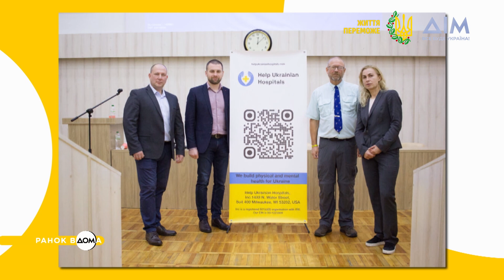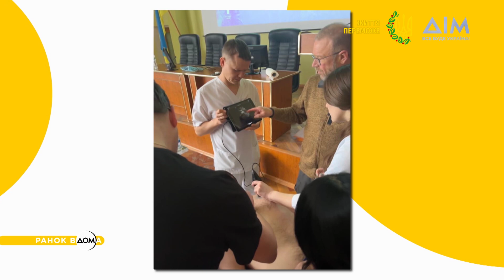Як українських лікарів підтримує професор анестезіології з Чикаго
Професор анестезіології Ром Стівенс уже декілька разів приїжджав до України під час повномасштабного вторгнення. Із ним онлайн поспілкувалася наша ведуча Ірина Хоменко.
Чоловік розповів, якою є мета його візитів, чому він навчає українських лікарів та студентів, а також поділився своїми враженнями від України.
Ми дякуємо усім іноземцям за підтримку нашої держави у боротьбі за свободу та незалежність. Детальніше про роботу професора з Чикаго дізнавайтеся у "Ранку Вдома".